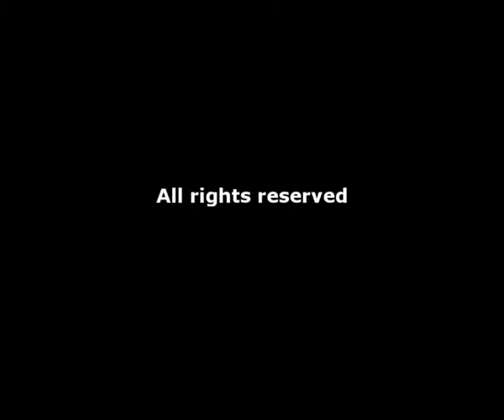Simon Stewart sings Thinking of You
Simon Stewart sings "Thinking of You" during the LongMan Records' Showcase at The Ropetackle Arts Centre, Shoreham By Sea, West Sussex on Friday 17th July 2009. LongMan Records is a local Indie Label run by internationally acclaimed classical guitarist Richard Durrant. Accompanying Simon on stage are Mark Allen on harmony vocals, Richard Durrant on guitar and harmony vocals and Marianne Hillier-Brook on percussion. This is a self-penned song and comes from Simon's CD entitled "ACROSS THE LAND" LONGMANCD047 available